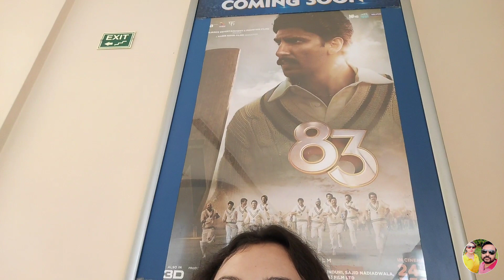ওম ঐশীর শীতের ছুটি শুরু হোলো এভাবেই ।। Time for movie